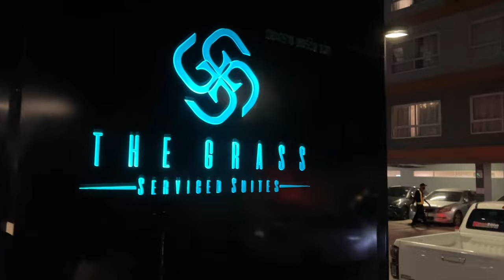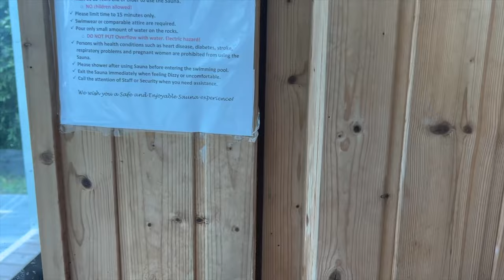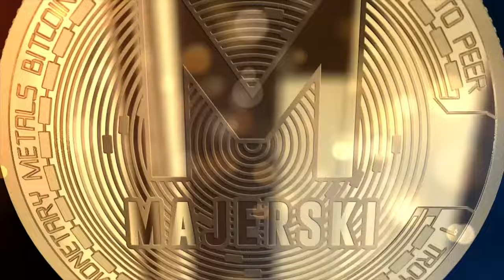Szukamy nowego mieszkania. Przeprowadzamy się do Olympus Condominium Pattaya